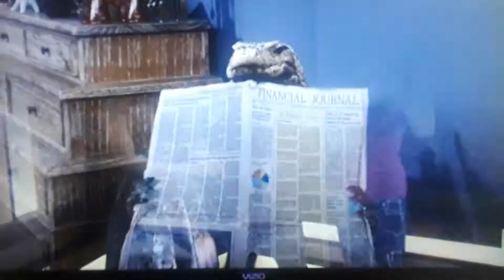Jessie 3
Intro de Jessie con Debbie Ryan